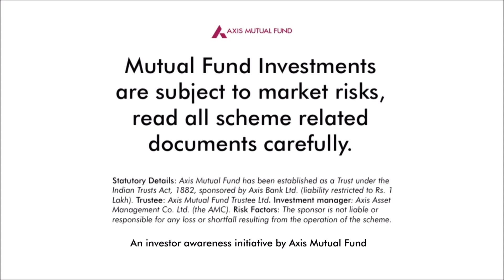The Cookie Jar Experiment (Hindi)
Retirement zimmedariyan nibhane ke baad apne sapno ko pura karney ka waqt hai. To ek sehatmand, khush-haal retirement ke liye aaj hi SIP mein nivesh karein.